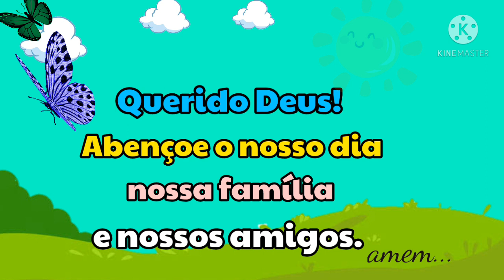Calendário dia 05 de abril☆Boa tarde☆Oração♡Educação infantil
Calendario de Abril 2021 para aulas remotas Educação infantil e anos iniciais.